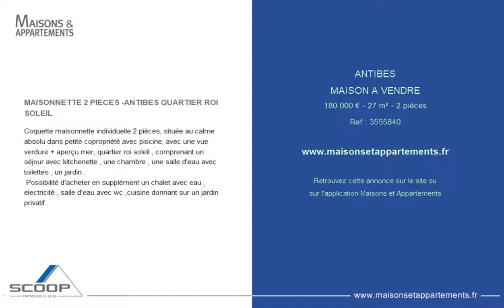ANTIBES - MAISON A VENDRE - 180 000 € - 27 m² - 2 pièces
Référence : 3555840

MAISONNETTE 2 PIECES -ANTIBES QUARTIER ROI SOLEIL
Coquette maisonnette individuelle 2 piéces, située au calme absolu dans petite copropriété avec piscine, avec une vue verdure + aperçu mer, quartier roi soleil , comprenant un séjour avec kitchenette , une chambre , une salle d'eau avec toilettes , un jardin .
 Possibilité d'acheter en supplément un chalet avec eau , electricité , salle d'eau avec wc ,cuisine donnant sur un jardin privatif .

Cette annonce vous est proposée par l'agence SCOOP IMMOBILIER